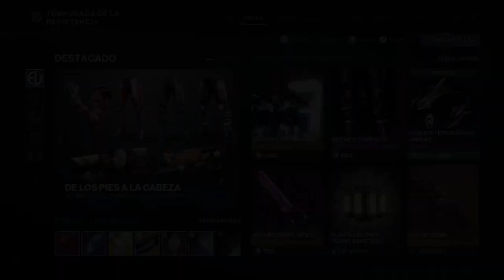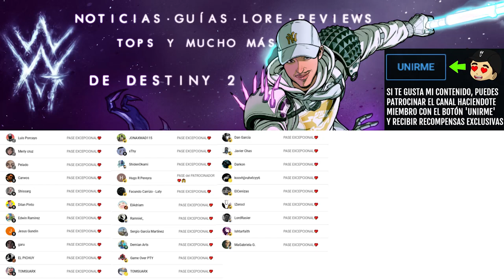TIENES 24H PARA CONSEGUIR TODO ESTO ANTES DE QUE DESAPAREZCA! | Destiny 2 Eclipse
✨¡SÍGUEME!

⏰MARCAS DE TIEMPO:
0:00 Intro

📰Fuentes de información mencionadas en el video:
(Ninguna)

💠💻MI PC:
• CPU: AMD Ryzen 7 5800X 3.8 GHz 8-Core Processor
• GPU/ Gráfica: Gigabyte GeForce RTX 3060 12 GB
• PLACA BASE: Asus ROG STRIX B550-F GAMING (WI-FI) ATX AM4
• CPU Cooler: Corsair H100i RGB PLATINUM 75 CFM
• Memoria RAM: Corsair Vengeance RGB Pro 32 GB DDR4-3200 CL16
• ALMACENAMIENTO: Samsung 970 Evo Plus 1 TB M.2-2280 NVME
• TORRE: Corsair iCUE 465X RGB ATX
• FUENTE: Corsair 850 W
• Monitor: MSI Optix G241 23.8" 1920x1080 144 Hz